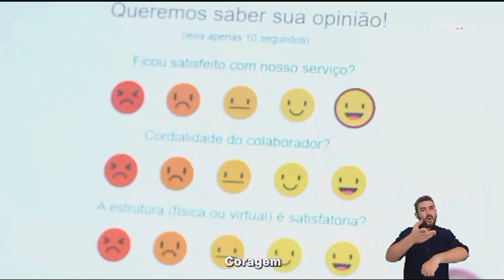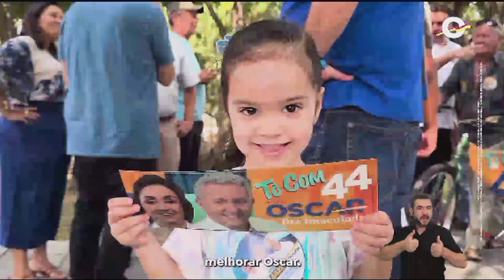Horário Eleitoral: Prefeitos de Sobral/CE | TV - 21/09/24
A tradição do Multimídia Nacional para você decidir o seu voto !

Horário Eleitoral Gratuito dos candidatos a prefeito de Sobral, cidade do interior do Ceará.
Foi gerada pela NordesTV e veiculada pela TV Metrópole Sobral.

Vote consciente !